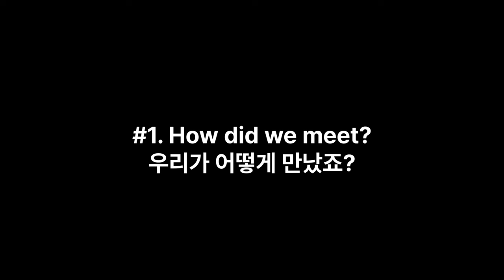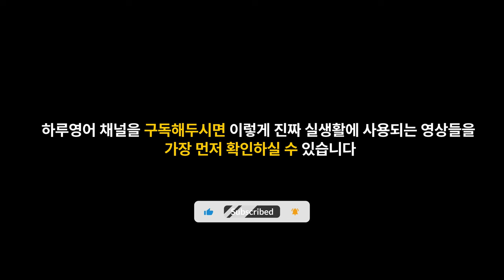앤해서웨이 & 에밀리블런트 토크쇼 인터뷰로 영어회화 반복듣기 Emily Blunt & Anne Hathaway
2006'악마를 프라다를 입는다 그 후
둘의 첫 만남
The real talk Anne Hathaway&Emily Blunt

1.무자막
2.영어자막
3.영/한자막
4.영/한자막 해설과 해석
5.무자막 반복

출처 : Youtube채널 Variety
✔️Talk tv

편집프로그램 : 브루,(vrew) 다빈치리졸브

This video has no negative impact on market value of original.

"HARU English" does not own the rights to these video clips.